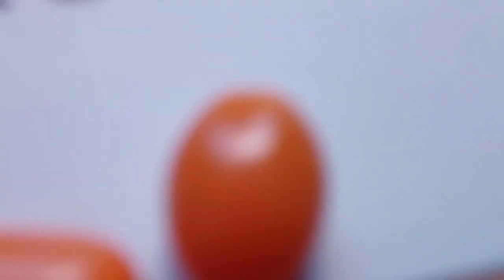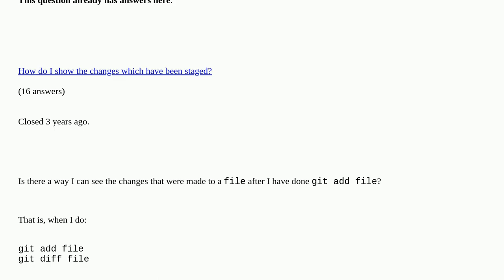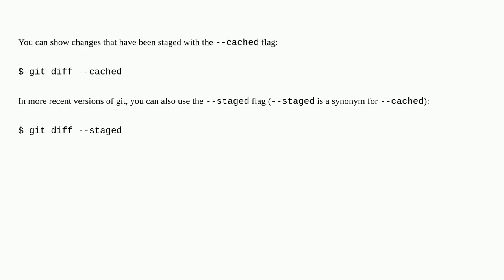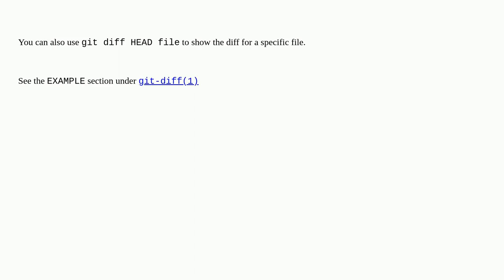Show git diff on file in staging area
Show git diff on file in staging area duplicate

A special thanks goes out to the community

  git-stage git git-diff